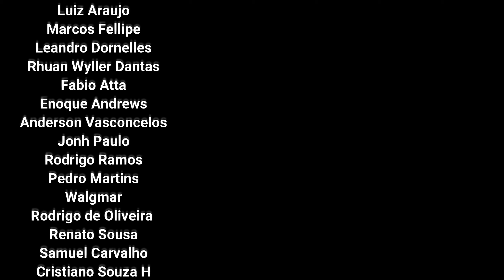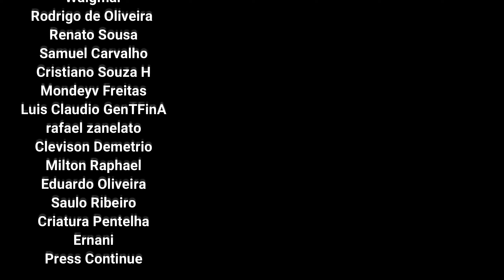DIABLO 3: O Traidor ZOLTUN KELL e CADÊ o Joalheiro do ATO 2! NECROMANCER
Demorou mas achei o Joalheiro do Ato 2. Talvez perto do fim do Ato 2 do Diablo 3 Eternal Collection.
Missões do Zoltun Kell, o Traidor dos Horadrim. Jogando a campanha de Necromancer na dificuldade Mestre. Até o momento não esbarramos com nenhuma dificuldade real. É só explodir tudo e pronto!
00:00 Traidor dos Horadrim
07:24 Aquedutos
14:37 Brincando de Craft
19:27 Joalheiro
21:16 Sangue e Areia
32:06 Achei o Joalheiro

✅ Endereço
Caixa Postal 5687
Brazlândia DF